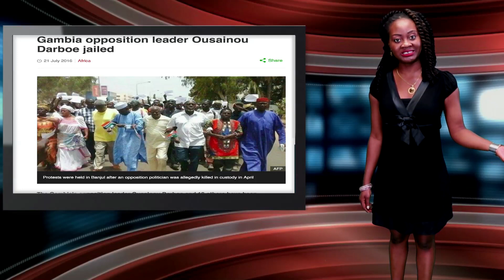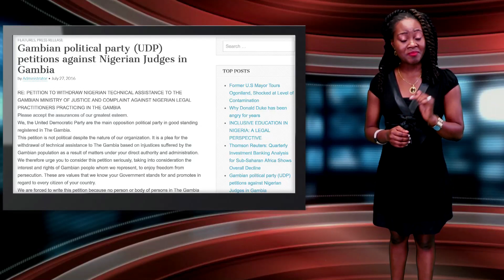Nigerian Judge Jails Gambia's Opposition Leader For "Unauthorized" Protest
In Gambia, there is an uproar when a Nigerian judge sentenced the main opposition leader to three years in prison.